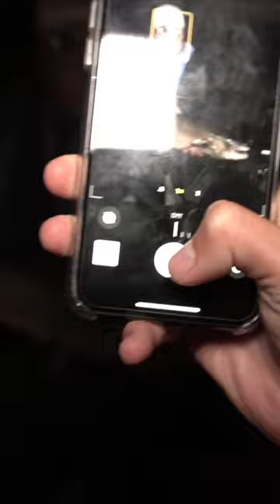Big SALMON Night Casting Lake Ontario!!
Brian brining in a beauty lake Ontario chinook salmon!